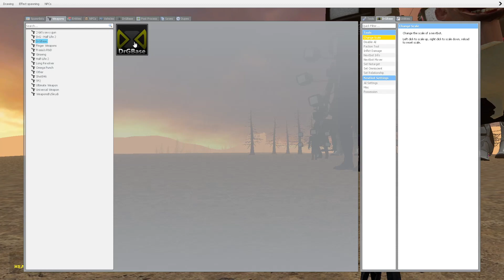NEW UPGRADED TITAN SPEAKER MAN Besieged by ALL SKIBIDI TOILET BOSSES In Garry's Mod!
🔥Hello, Guys! Your support motivates me to create new and interesting videos for you!

The idea for this video came to me from @DaFuqBoom